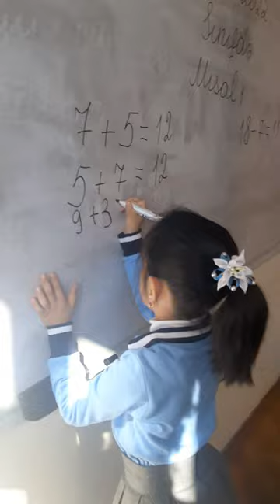26 Ekim 2022